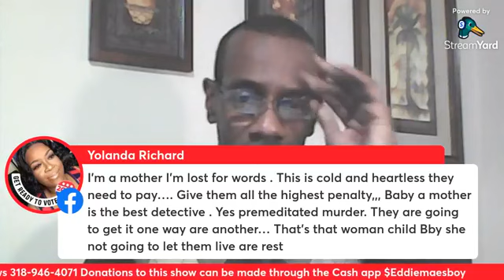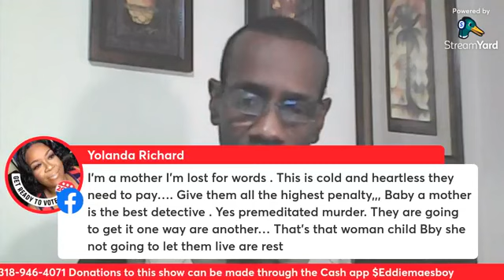MURDER: ANY WAY YOU LOOK AT IT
IT'S MURDER ANYWAY YOU LOOK AT IT

The FBI and Mexican authorities are investigating the death of 25, Shanquella Robinson as a criminal matter and a homicide.

To stay updated on this and other stories like our Facebook page.

FRIENDS DON'T KILL FRIENDS

A 25-year-old North Carolina woman leaves on a trip to Cabo San Lucas, Mexico to celebrate a friend's birthday but but something went wrong 25, Shanquella Robinson is a hairdresser Charlotte, North Carolina who never made it back home because her life was interrupted.

Our Condolences to the family

Keep the truth coming on this page by donating to Injustice Investigations today